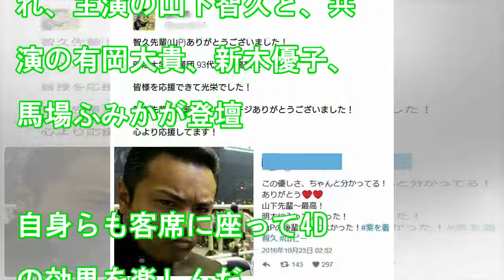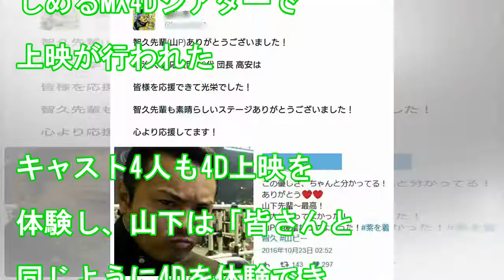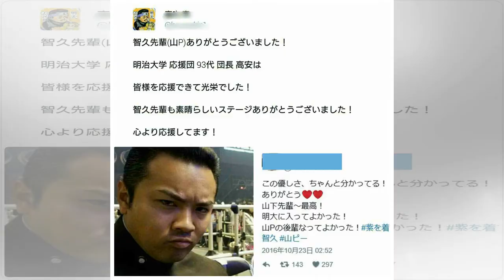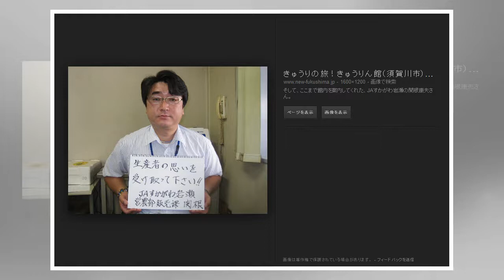山下智久のニュース - 山下智久、コード・ブルー動員500万人突破に「想像つかない」 - 最新芸能ニュース一覧 - 楽天WOMAN